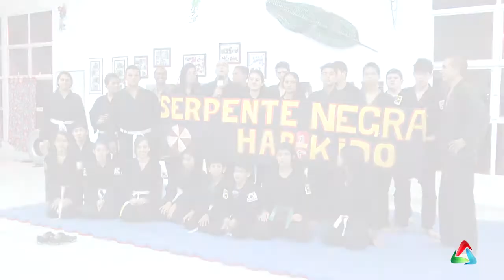Esportes #15 - Hapkido, Projeto Serpente Negra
Conheça a equipe de Hapkido Serpente Negra, um projeto social desenvolvido pelos mestres Willians Pereira e Renato Wallace.